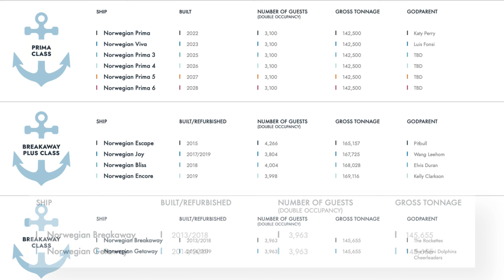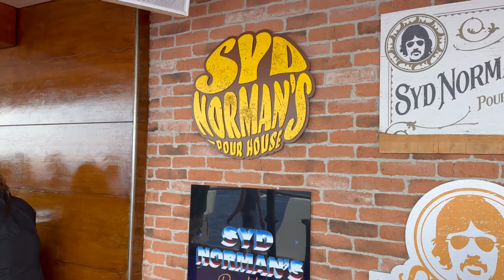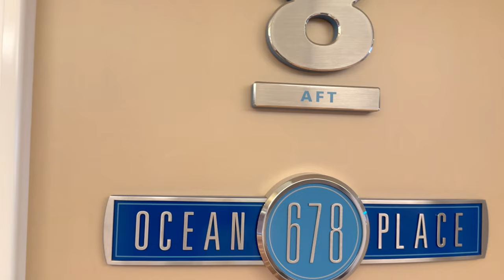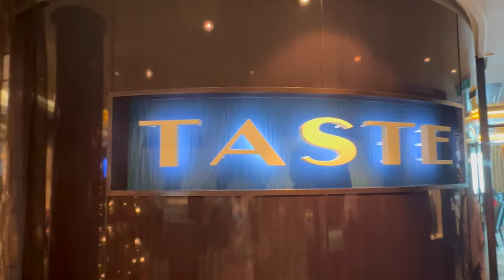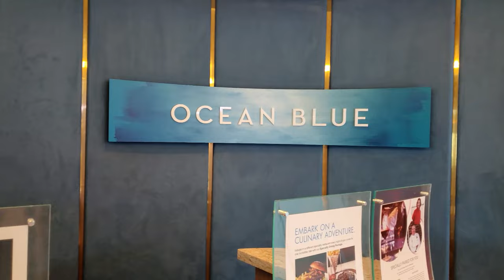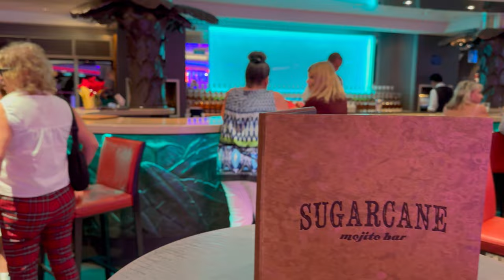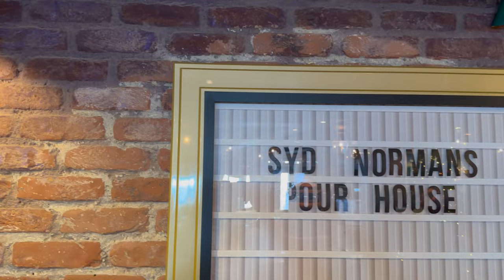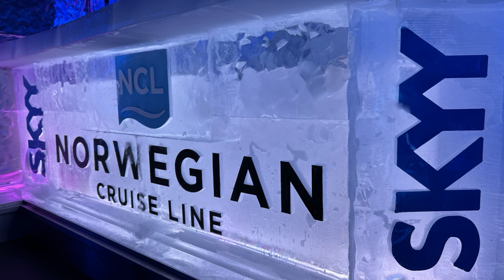What you NEED TO KNOW BEFORE sailing on the Norwegian Getaway (NCL)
The Norwegian Getaway is one of Norwegian Cruise Line's megaships, but is she right for you? In this video I'll run down the top 10 best and worst features that you need to know about before you cruise on the NCL Getaway.